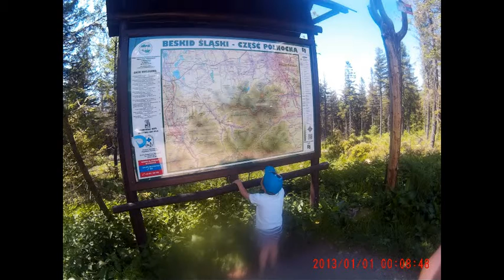Korona Beskidu Śląskiego z dzieckiem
Od Tego się wszystko zaczęło rok 2015r- niespełna 4 latek rozpoczął samodzielnie kompletować szczyty. Oczywiście bez użycia ułatwień: tata nie nosił, nie używaliśmy wyciągów itp. A przy tym super zabawa i od tego momentu Kuba z chęcią jeździ w góry.